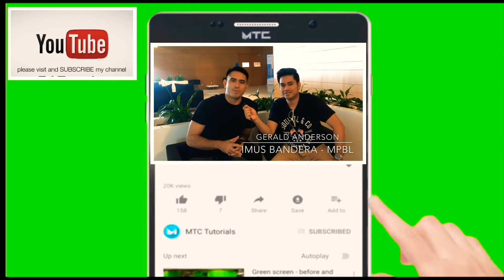🇦🇪 UAE : UAE 48th National Day Celebration with Fireworks in Abu Dhabi UAE